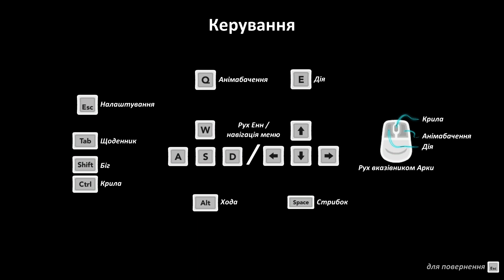Forgotton Anne українською Серія 22 || Забута Енн Серія 22